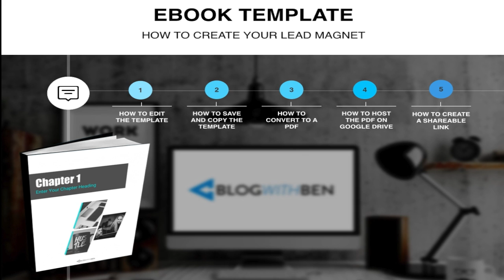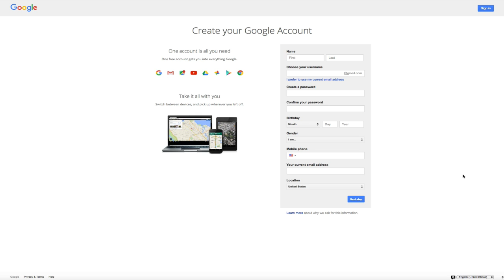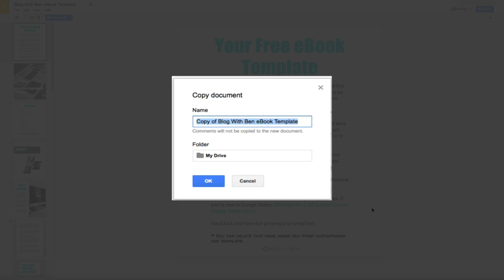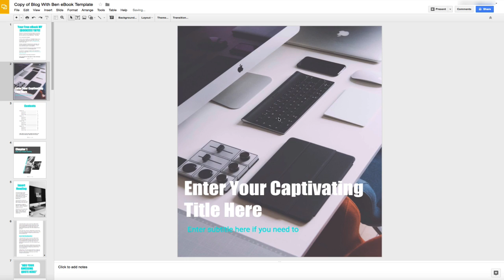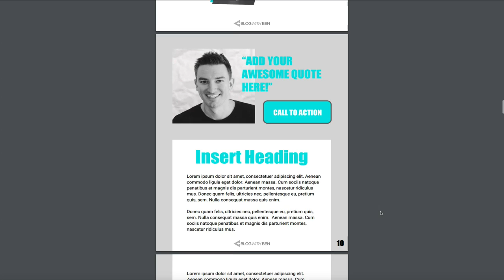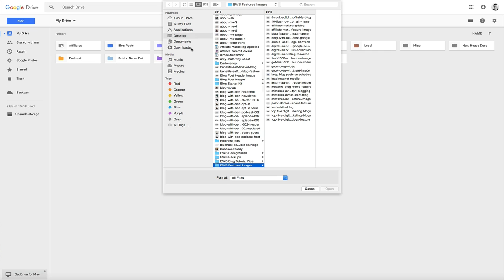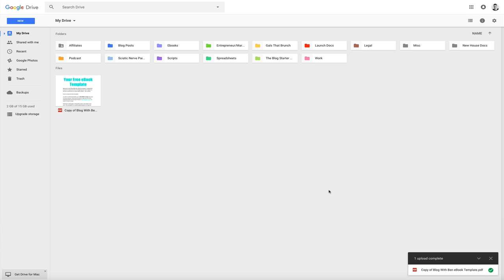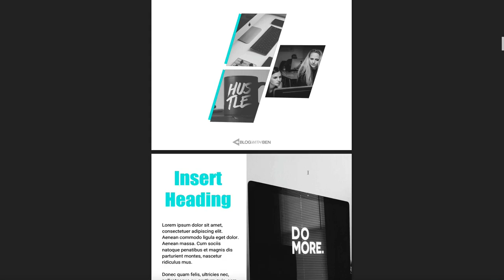How to Make an eBook with Google Slides - FREE Template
In this video, I walk you through the entire process of how to make your very own eBook with Google Slides. By the end of the video, you'll know how to create a high-quality lead magnet (eBook) that will help you build your email list.

I created this template so that you wouldn't have to spend a ton of time designing your eBook. This way you can just swap out the content and start building your email list!